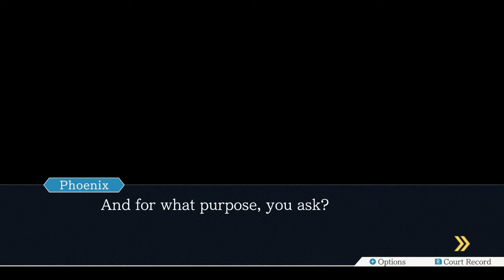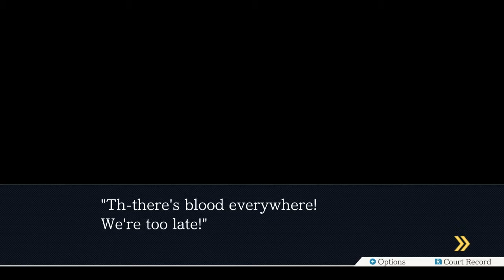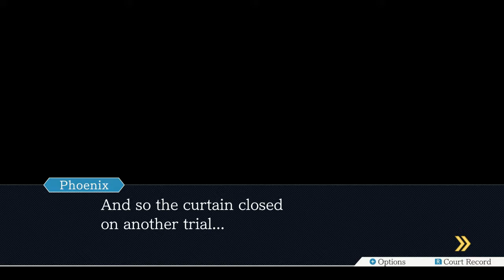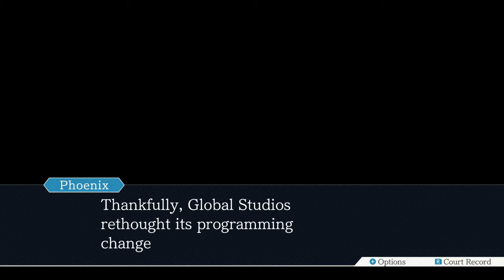Pheonix Wright Ace Attorney Part 21: The Samurai will rise again!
We're finally done with this turnabout! Yay can't wait to be on hiatus for the last one!